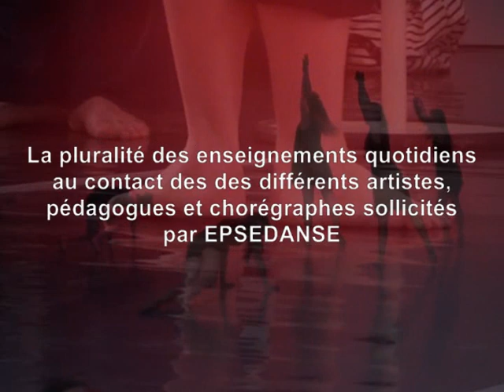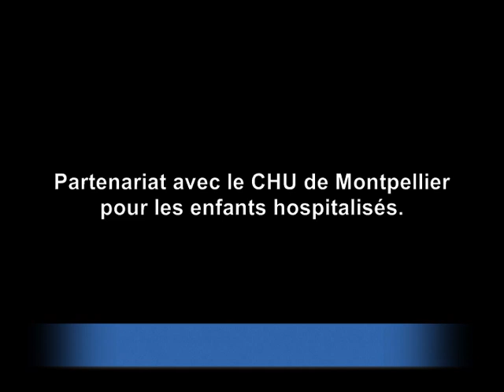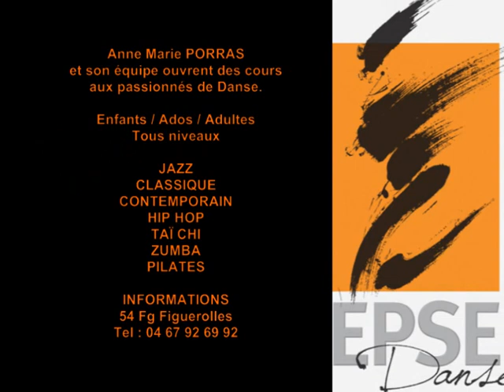Clip 'Artiste Interprète' 2012 2013 Delirium Silence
Direction :Anne-Marie PORRAS

La Formation Artiste Interprète

La Formation Professionnelle Supérieure dispensée à Epsedanse propose depuis quelques années, un cursus « Artiste Interprète » qui prépare  spécifiquement les étudiants au métier du spectacle vivant.
Cette formation, cycle de deux années d'étude, s'adresse aux étudiants ayant déjà un niveau technique de danse. Les danseurs suivent des cours de technique classique, contemporaine et jazz. L'objectif étant d'établir des passerelles interdisciplinaires de sorte que le danseur acquiert des références techniques qui lui permettront d'évoluer et de s'orienter plus facilement dans le monde artistique d'aujourd'hui.
La plularité des enseignements quotidiens, le contenu pédagogique de la formation vise à donner au danseur, les outils nécessaires à une lecture et une conscience fine de son travail d'interprète et de chorégraphe. Ces apprentissages se font également au contact des différents artistes, pédagogues et chorégraphes sollicités par Epsedanse. Au cours des différents ateliers dispensés par ces intervenants, les danseurs se mesurent aux exigences du métier d'artiste interprète.
De plus, les étudiants se confrontent également à un ensemble d'œuvres constituant un patrimoine culturel et chorégraphique. Cela leur permet d'identifier plus clairement, les éléments constitutifs  de leur écriture chorégraphique et d'approfondir leur propre recherche.
Enfin, la formation « Artiste Interprète » permet également au danseur d'aborder d'autres paramètres constitutifs d'une œuvre comme la création et la régie lumière, et la création musicale instantanée.
Les deux années de formation « Artiste Interprète » sont ponctuées par des instants partagés avec un public averti et sensibilisé à ce qui lui est présenté.
Différents contextes de représentations se prêtent à ces moments privilégiés. Le cadre de la formation définit ce qui est de l'ordre de la démonstration de travaux de recherche, de la performance ou de la création.
En quelques années, hormis ses propres locaux, Epsedanse et les artistes --interprètes ont ainsi investi plusieurs lieux et collaboré avec des équipes professionnelles avec lesquelles se tissent également des liens de confiance et de reconnaissance.
Des échanges interculturels se mettent progressivement en place avec des pays européens et africains. Les étudiants ont ainsi la possibilité d'observer des moyens de transmission, des outils d'apprentissage différents.

EPSEDANSE
ADMINISTRATION - COORDINATION

Catherine PRALES
 Relation Elèves - Parents/élèves
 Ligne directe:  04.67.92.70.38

Anne-Laure GIROUD
 Coordination OPTION SCENE